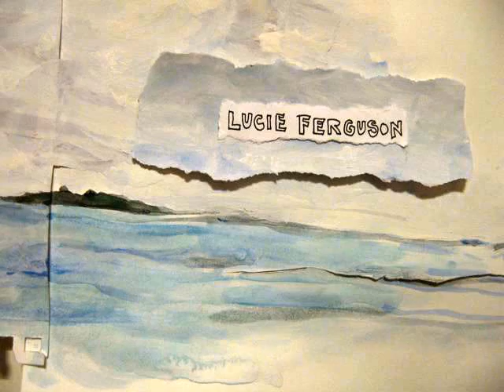"When U Love Somebody" stop motion adventure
A stop-motion collage adventure.